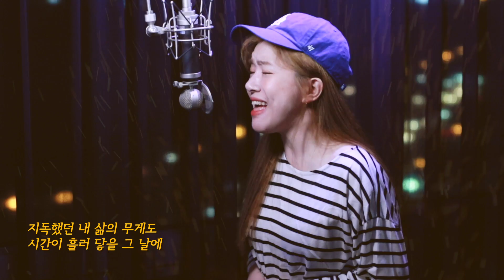(+3키업)지금 우리들에게 필요한 곡...하현우(국카스텐) - 태양처럼 ㅣ 버블디아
*INSTRUMENT 는 직접 제작했습니다*
편곡& 기타리스트 : 박훈진

실제 생방송에서 라이브를 생생하게 들으실수 있습니다.
유튜브 라이브 매주 토요일 10시
카카오TV 라이브 매주 수,목,금 10시30분